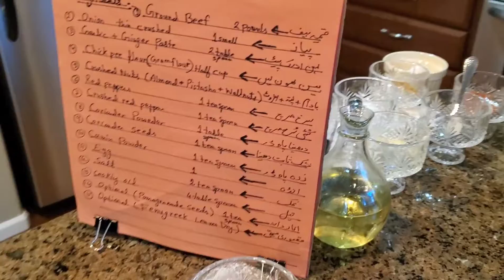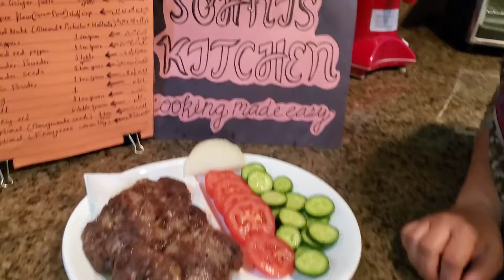Chapli Kabobs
Recipe:

ground beef - 2 pounds
onions - 1 small
garlic/ginger paste - 2 tablespoons
chick pee flour  - 1/2 cup
crushed nuts - almonds, pistachio, walnuts - as needed
red peppers - 1 teaspoon
crushed red peppers - 1 teaspoon
coriander powder - 1 tablespoon
coriander seeds - 1 tablespoon
cumin powder - 1 teaspoon
egg - 1

Optional :

pomegranate seeds
fenugreek leaves